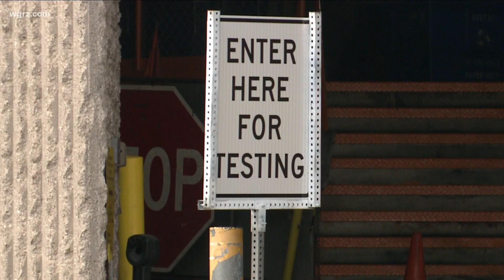Bills fans at the stadium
Fans allowed to go to Bills playoff game